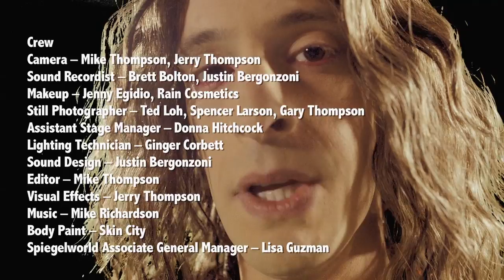9 "Forgotten? Or you haven't begun remembering"